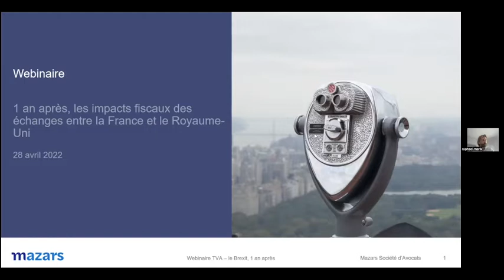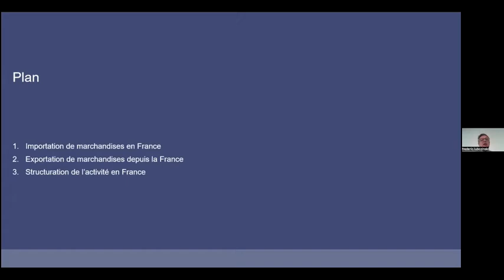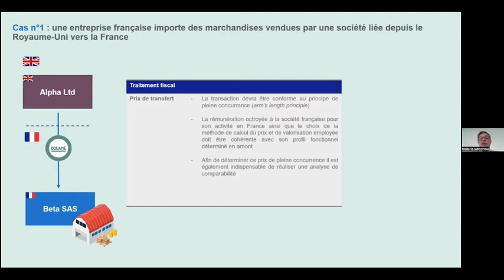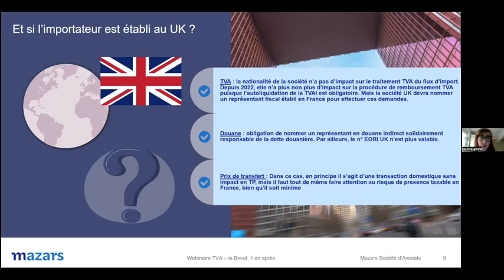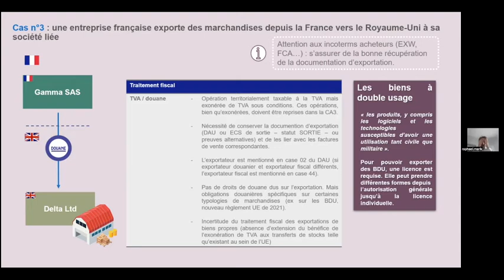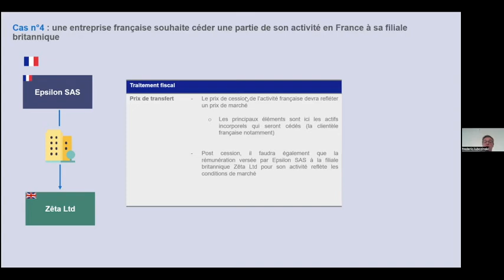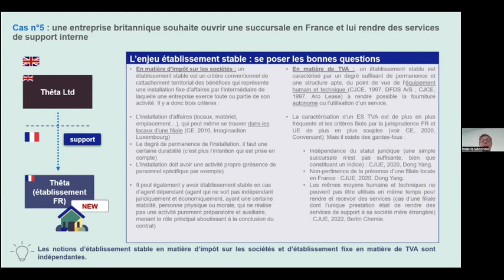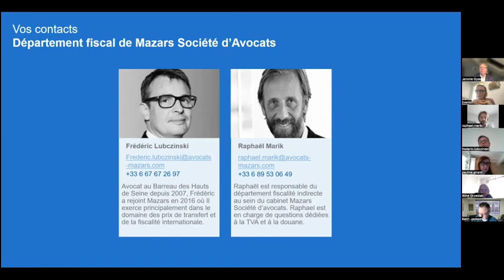Brexit : impacts fiscaux des échanges FR/RU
Law Coffee Morning en association avec Mazars.
Retour d’expérience sur les problématiques fiscales et opérationnelles du Brexit.

Après plus d’un an de Brexit, les scénarios catastrophe liés à l’arrêt ou au ralentissement des échanges entre le Royaume-Uni et la France n’ont pas eu lieu. Les deux pays ont fait preuve d’une grande souplesse et d’un pragmatisme sur les aspects fiscaux et douaniers afin d’éviter ce blocage.
L’année 2022 marque un tournant dans l’appréhension par les administrations fiscales et douanières